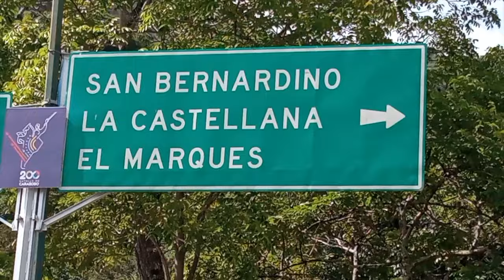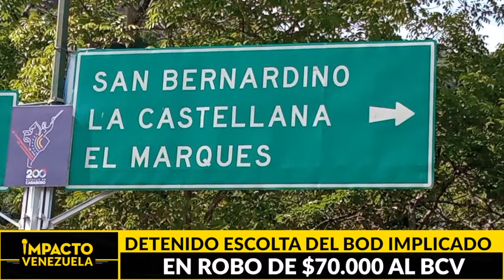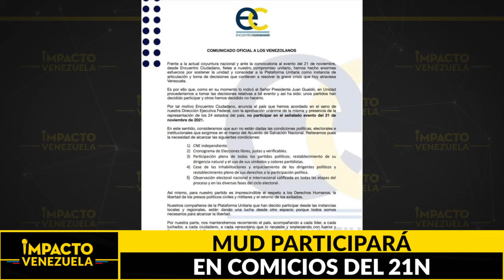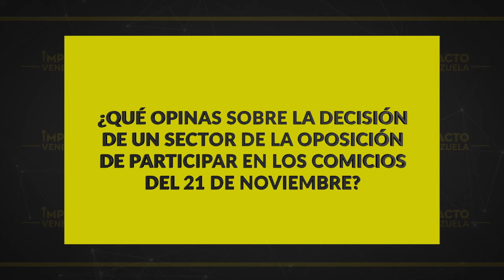ASALTO A BLINDADO con 70 mil dólares fue perpetrado por efectivos de la PNB | 🔴 NOTICIAS VENEZUELA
Titulares:
* ASALTO A BLINDADO con 70 mil dólares fue perpetrado por efectivos de la PNB
* ¿Lucha o convivencia? Plataforma unitaria irá a elecciones del 21 de noviembre
* Rescate en curso… Un Ferry encalló en Margarita con 113 pasajeros a bordo
* Sin autocrítica… Biden defiende la salida de Afganistán como “la mejor decisión para EE.UU.